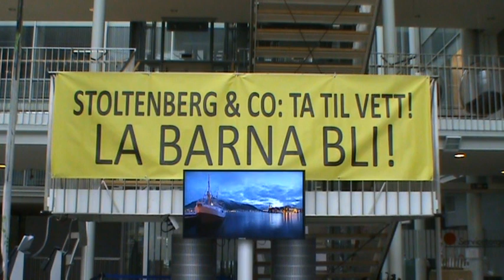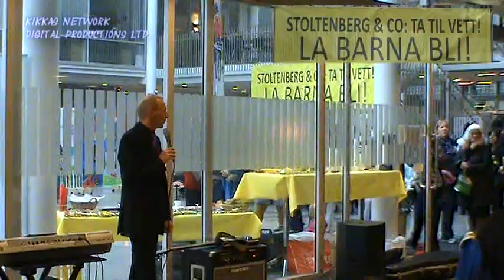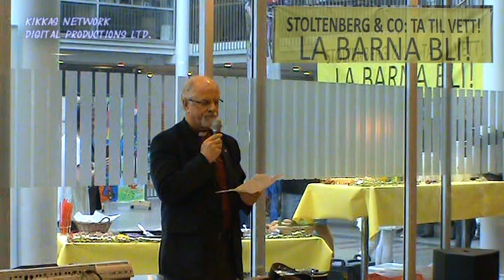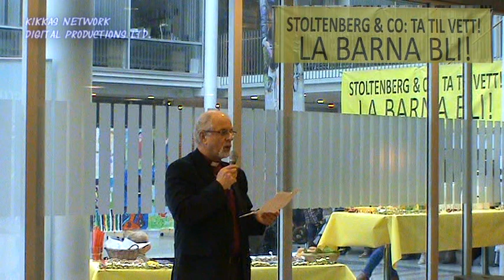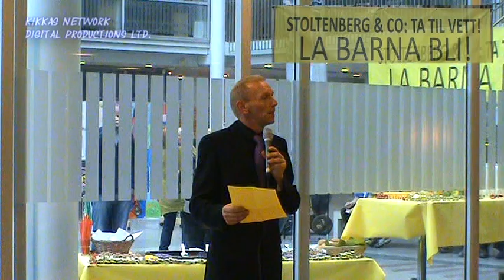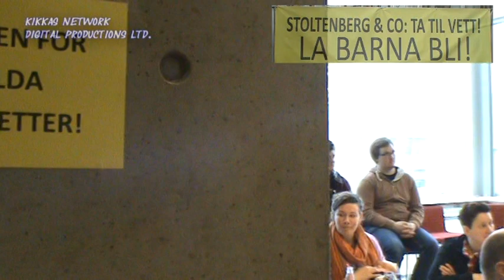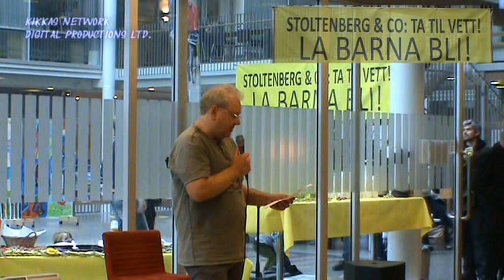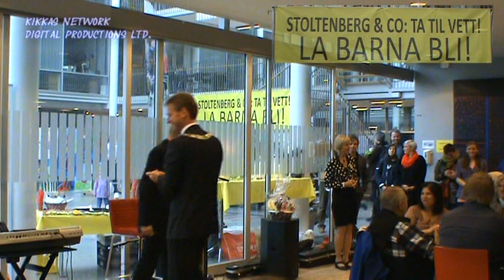Kampen for Yalda fortsetter!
FIlm fra Hasteaksjon for Yalda. Tromsø rådhus, 29.September.2012
Ti år gamle Yalda har levd et helt liv på flukt. De siste syv årene har hun bodd i Norge sammen med sin mor og far. UDI har lenge prøvd å få dem kastet ut av landet. Yalda og moren skal sendes til Moldova, faren til Afghanistan. Så ikke bare skal familien ut av landet -- men de skal også splittes. Yalda skal sendes avgårde til et fremmed land, til en ukjent kultur og uten pappaen sin. Kan Norge ha dette på samvittigheten?